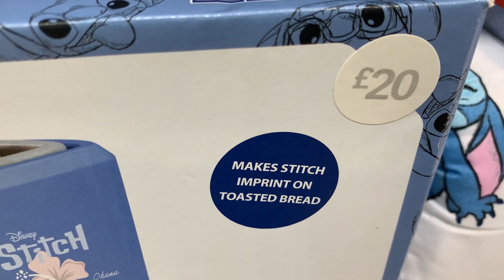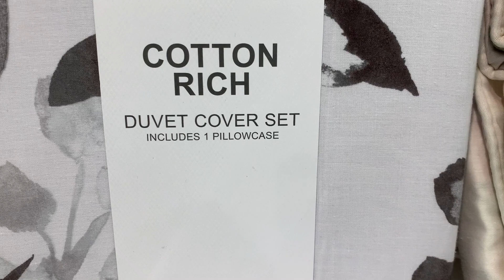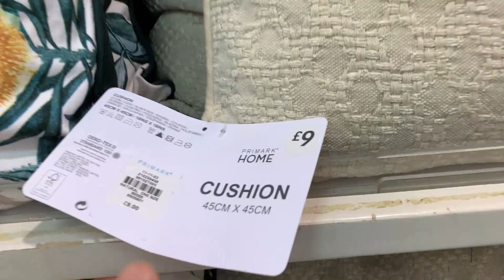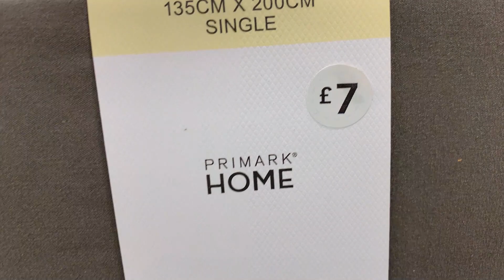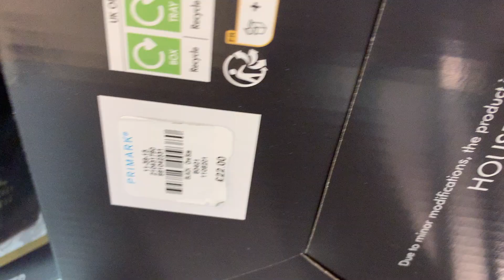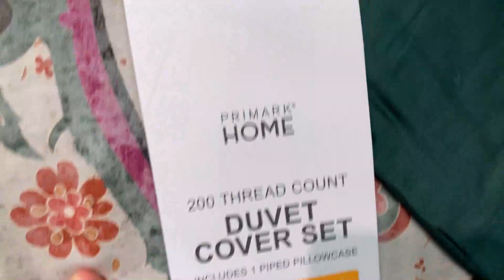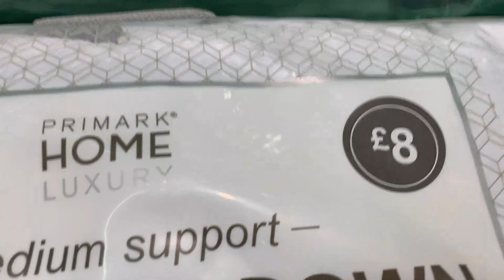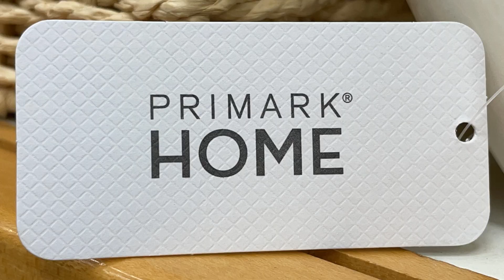Primark Home Items new collection - August 2022 | Homeware in UK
Primark Home Stuff and accessories new collection - August 2022